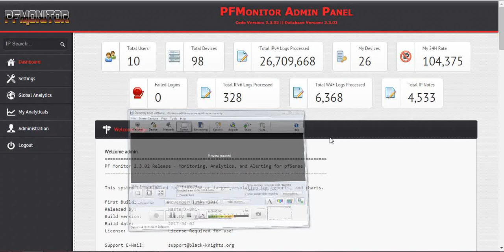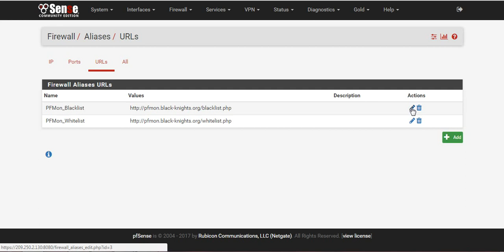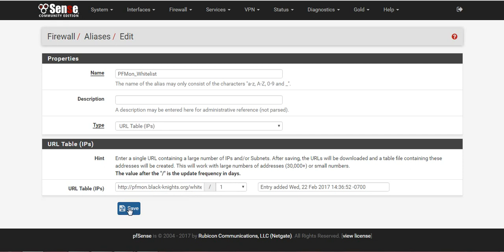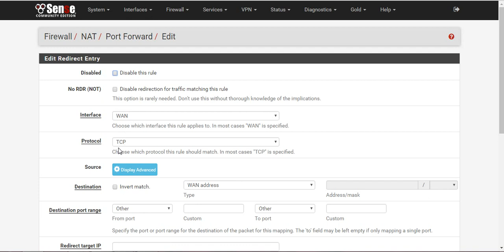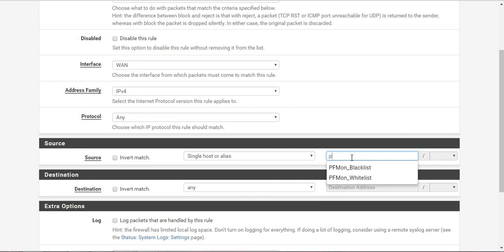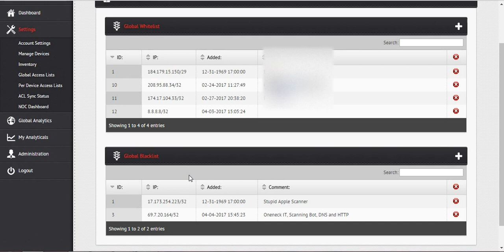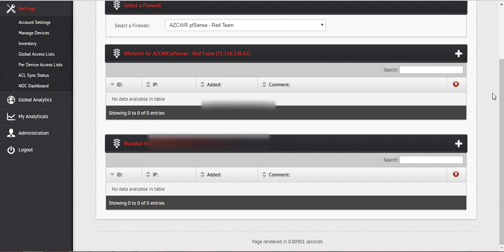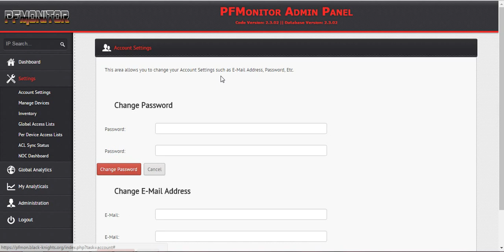PFMonitor - How to Setup ACL Management, Whitelists and Blacklists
This video will discuss how to setup ACL management functions of PFMonitor on your pfSense Firewalls,  Note that at 6:29 in the video, i forgot to set the Action to Block!